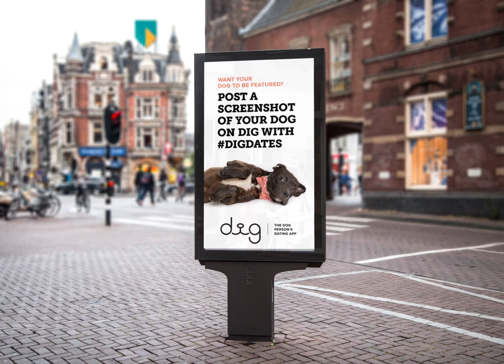digital billboard campaign